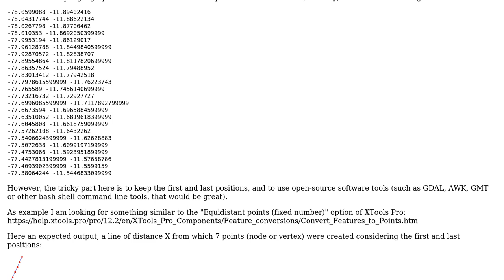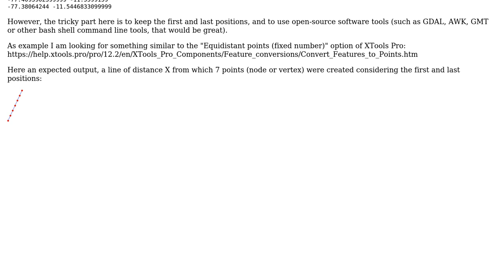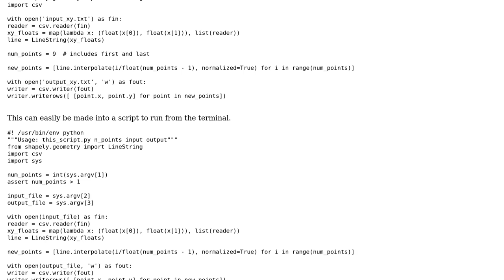GIS: How to get equidistant points from a linestring (geographical coordinates)?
With thanks & praise to God, and with thanks to the many people who have made this project possible! | Content (except music & images) licensed under CC BY-SA | Music | Images & others | With thanks to user Logan Byers user Ian Turton user Gery and the Stack Exchange Network Trademarks are property of their respective owners. You are responsible for your own actions.